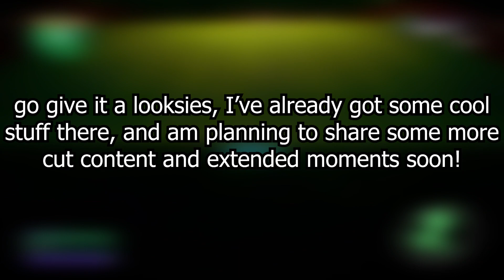SECURITY BREACH BUT SCARY | RUIN Chapter 1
word salad for the algorithm:

Today's feast of FNAF Security Breach: RUIN has taken the virtual world by storm, igniting the imagination of fans worldwide! In this digital circus of excitement, animatronics and lore entwine, performing mesmerizing maneuvers like click-through rates soaring through pixelated skies! Witness as theories and speculations emerge like popcorn popping in a frenzy of delight, each one more tantalizing than the last, leaving audiences craving more, just like those pizza slices in the pizzeria! Picture a maze of trending thumbnails, each a mini-masterpiece of the clickbait game, luring in viewers with promises of jaw-dropping secrets, Easter eggs, and hidden codes. The five nights are no longer enough as fans devour every morsel of information, dissecting trailers frame by frame, searching for elusive clues like digital detectives in a virtual escape room! As the community grows, so does the chorus of fan art, fanfiction, and fan-made animations, transforming the YouTube canvas into an art gallery of FNAF creativity! From glitchy animations to melodious remixes of the game's iconic soundtrack, the creativity knows no bounds, and the passion of the fans sends shockwaves through the internet. Oh, but let's not forget the meme-makers, those jesters of the internet realm! Their comedic concoctions have us ROFL'ing in front of our screens, giggling at the cleverness of their puns and inside jokes that even animatronics would find amusing! And amidst the excitement, we find the wisdom-seekers, the YouTubers that delve deep into the lore, dissecting the storyline with a precision akin to surgical precision. Their analyses open doors to unexplored chambers of the FNAF universe, creating an immersive experience that leaves viewers stunned and delighted. As the algorithms spin their enigmatic webs, driving the phenomenon further, FNAF Security Breach: RUIN continues to cast its spell on YouTube, ascending to greater heights than any skyward-bound animatronic! The trending topics bow in reverence, paying homage to the game's magnificence, and cementing its place in the hall of digital legends.

god that was a bad word salad. who even uses ROFL anymore, good lord.